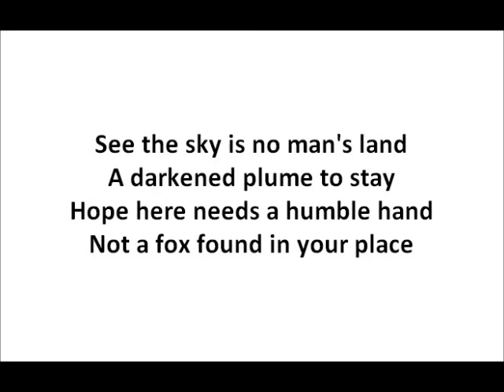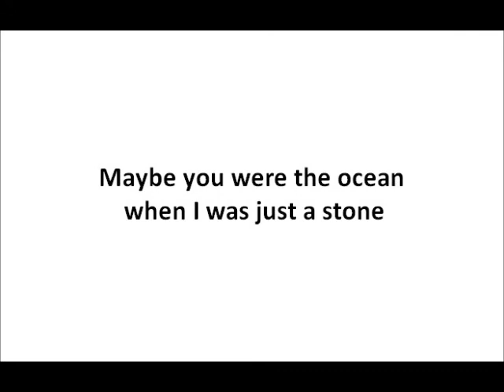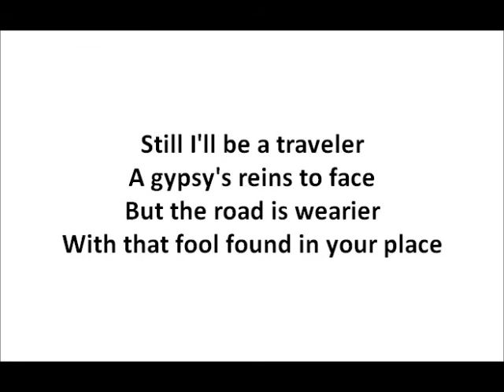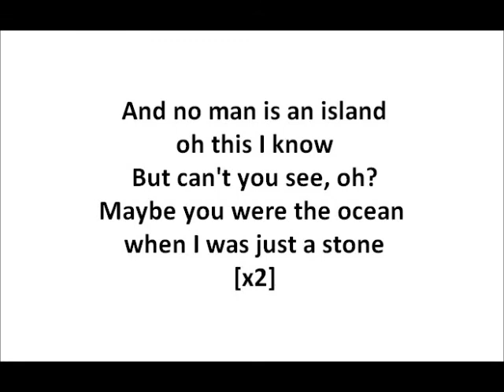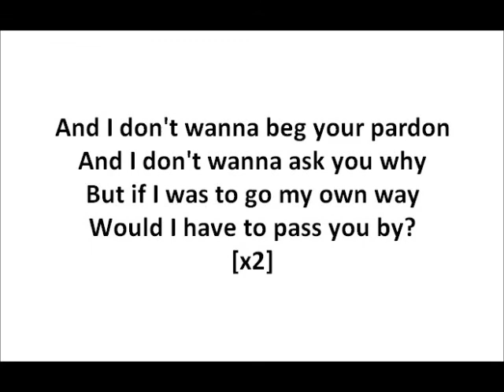Ben Howard - Black Flies Lyrics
Ben Howard Black Flies Lyrics video

Black flies on the windowsill
That we are
That we are
That we are to know
Winter stole summer's thrill
And the river's cracked and cold

See the sky is no man's land
A darkened plume to stay
Hope here needs a humble hand
Not a fox found in your place

And no man is an island, oh this I know
But can't you see, oh?
Maybe you were the ocean, when I was just a stone

That we are
That we are
That we are to hold
Comfort came against my will
And every story must grow old

Still I'll be a traveler
A gypsy's reins to face
But the road is wearier
With that fool found in your place

[x2]

And I don't wanna beg your pardon
And I don't wanna ask you why
But if I was to go my own way
Would I have to pass you by?
[x2]